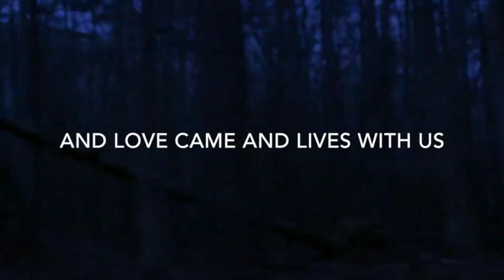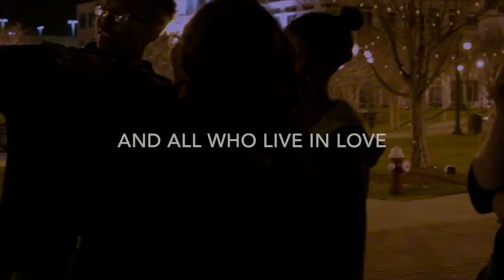RSM Easter 2016 - Love is Here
I John 4:16
So we know the love that God has for us, and we trust that love. God is love. Everyone who lives in love lives in God, and God lives in them.
Love came down & love is here.